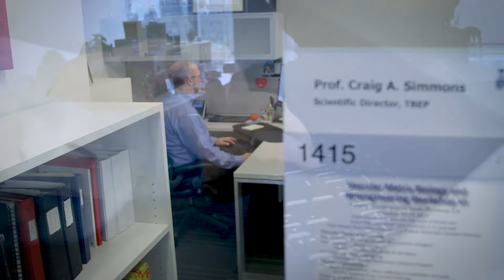Craig Alexander Simmons, PhD, P.Eng., FCSME - 2017 OPEA Medal R&D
Craig Alexander Simmons, PhD, P.Eng., FCSME
Distinguished Professor of Mechanobiology, University of Toronto